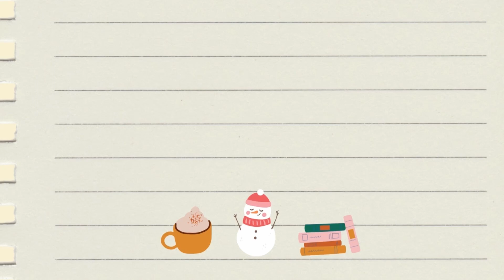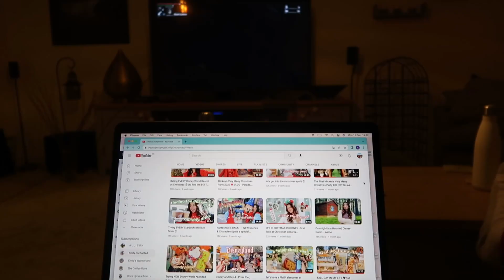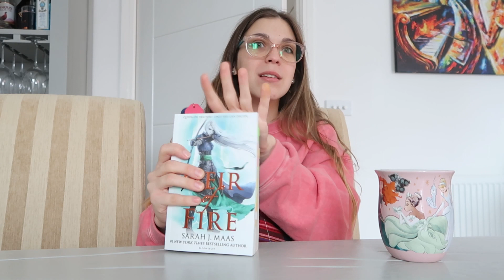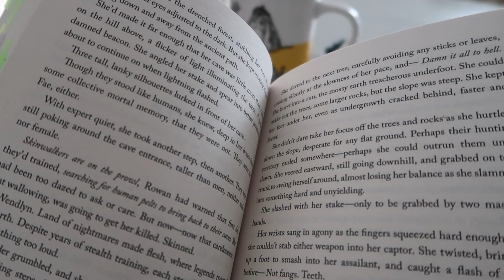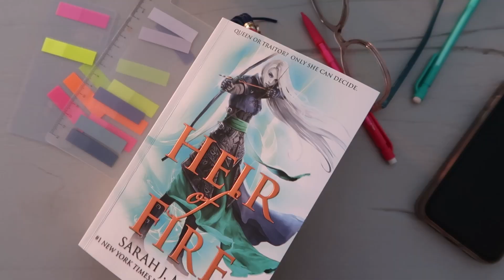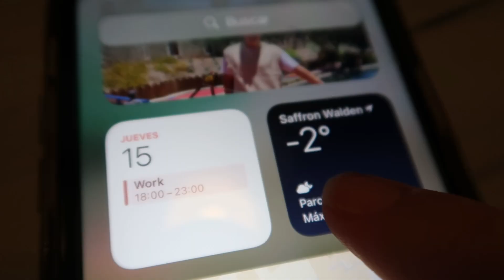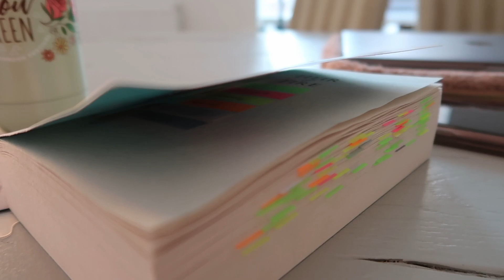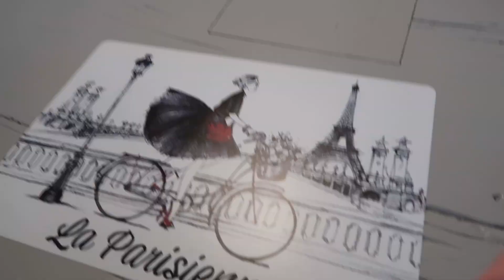first SNOW & christmas prep | a week in the life during term break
Hello hello and happy holiday season! This was a super (much needed) relaxing week getting ready for Christmas.